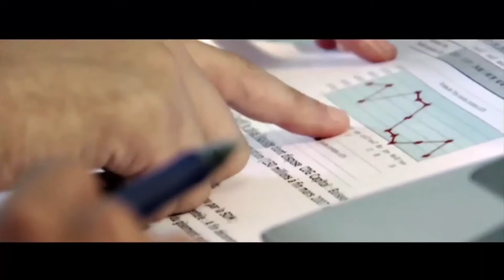Othman Naciri - Director’s Showreel 2020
Showreel from the Moroccan based director Othman Naciri

Directors of photography :

Hamza Gounin
Tarik Amrani
Federico Dalix
Boubkar Benzabat
Haluk Bertan Basaran
Mohamed Raid Elmeftahi
Anthony Molina
Israel Sánchez Beato
Luca Coassin
Ahmed Boutgaba
Lukasz Pik
Aziz Attar
Azeddine Idrissi